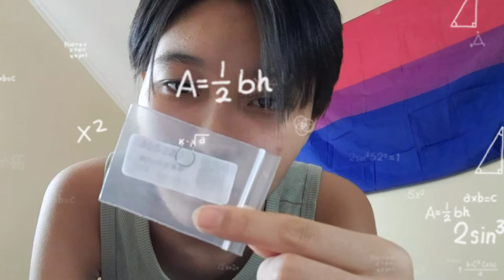a very boring day with me.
inst:akgul.talasova